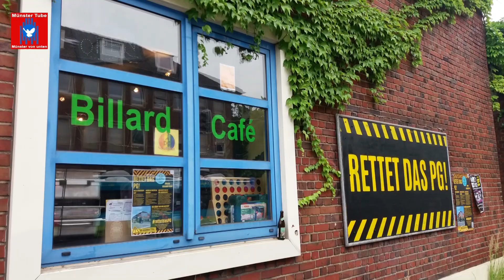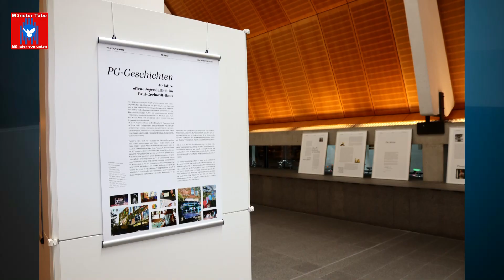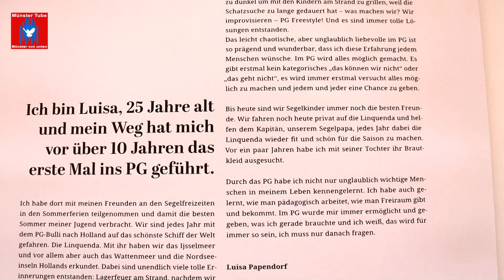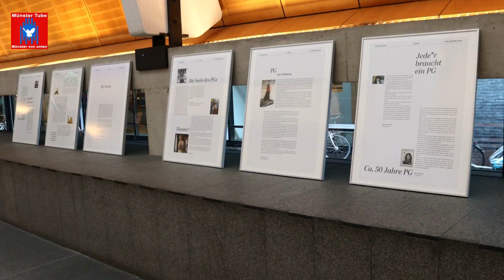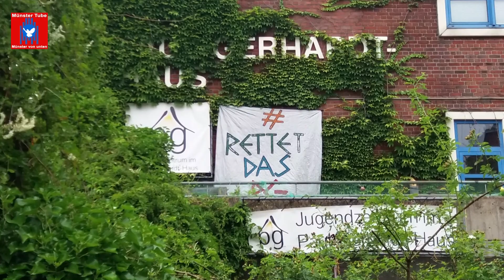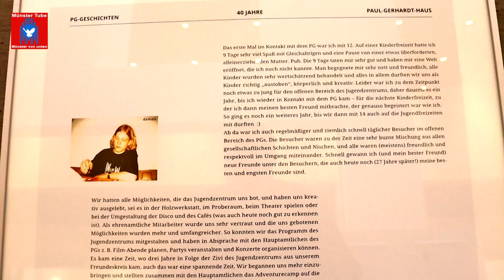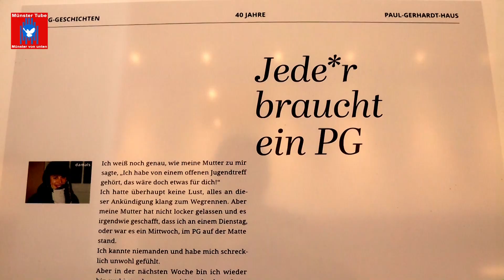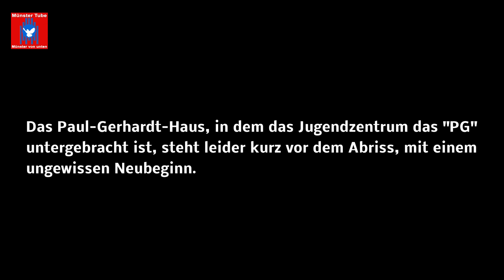Münster: Ausstellung „PG Geschichten“ in Stadtbücherei eröffnet - Eröffnungsrede von Esther Kemna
Am 3. August 2023 wurde in der Hauptstelle der Stadtbücherei Münster Ausstellung „PG Geschichten“ eröffnet, die noch bis zum 19. August 2023, in der Eingangsetage zu den Öffnungszeiten der Stadtbücherei zu sehen ist. Offiziell eröffnet wurde die Ausstellung mit einer Rede von der ehemaligen PG-Besucherin und Angehörigen der Initiative "Rettet das PG" Esther Kemna. Sie ist zudem Mitorganisatorin der Ausstellung „PG Geschichten“, die  19 Tafeln umfasst.

Das PG und mit ca. 700 m² das größte Jugendzentrum in Münsters City, hat zum 40-jährigen Jubiläum der Jugendarbeit im Paul-Gerhardt-Haus eine Ausstellung konzipiert. Diese Ausstellung umfasst Geschichten von ehemaligen Besucher*innen und Freund*innen des Hauses, aber auch aktuelle Berichte von Jugendlichen, die das Haus nutzen und besuchen. Mit dieser Ausstellung soll gezeigt werden, was in 40 Jahren Jugendarbeit im PG geschah. Zudem bietet sie einen Einblick, wie wichtig Jugendarbeit für Individuen, aber auch für die Jugendszene in Münster ist.

Das Gebäude, in dem sich das PG befindet, soll Anfang 2024 leider abgerissen werden. Nach dem Abriss stehen allerdings bisher keinerlei alternativen Räumlichkeiten, während der voraussichtlich dreijährigen Bauzeit eines neuen Gebäudes, für die Jugendarbeit zur Verfügung. Laut Angaben der Initiative „Rettet das PG“, würde dann im neuen Haus nur noch ein kleiner offener Bereich (aktuell nur 130m2) übrig bleiben und alle kreativen und Gruppenangebote hätten somit keinen Platz mehr.